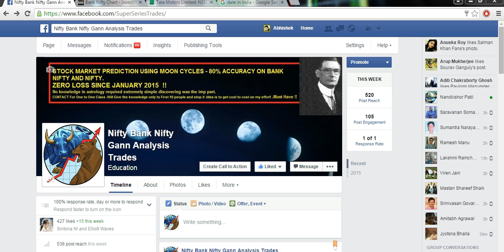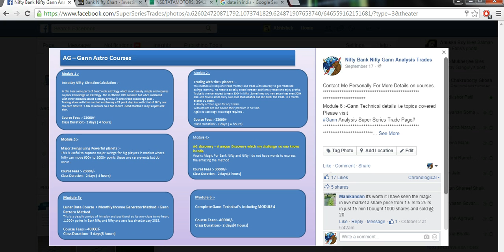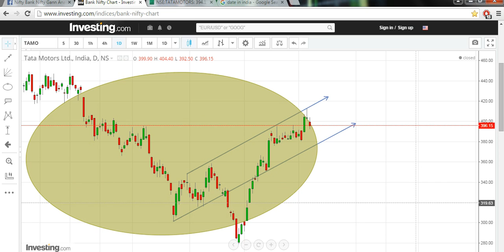Gann Astro Analysis Prediction of Tata Motors for 10/11/2015 in advance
Above is a video to again demonstrate the power of Gann Analysis .I am predicting Tata Motors a potential trade date .

Visit my FACEBOOK page Nifty Bank Nifty Gann Analysis Trades to know more about my course .

Join my persona Group in TELEGRAM for FREE just by Joining ZERODHA(Indias top discount brokerage ) and know about such trades ...